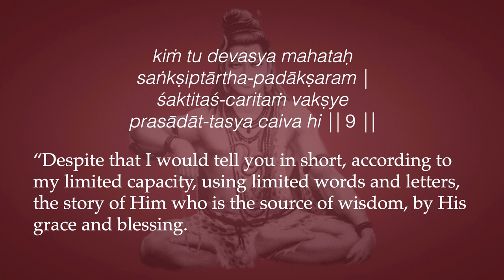Śrī ŚIva-sahasranāmam Intro 3—Beyond Words and Letters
“O Mādhava, who will have the ability to describe in full the qualities of Him whose head or foot could not be found by the devas? Despite that I would tell you in short, according to my limited capacity, using limited words and letters, the story of Him who is the source of wisdom, by His grace and blessing."